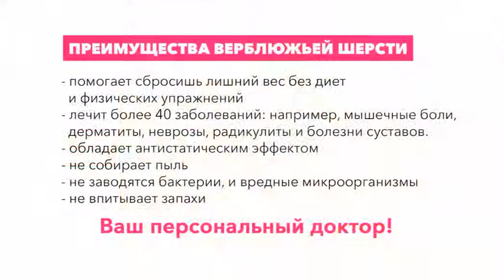Shop & Show (дом). 149399 КДС 1001 ночь